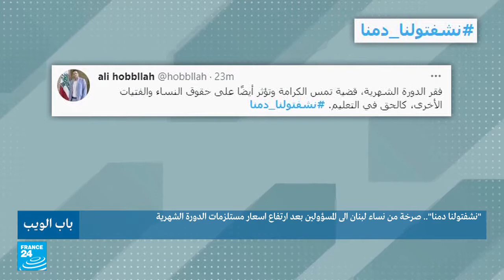نشفتولنا_دمنا | France 24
سلّط برنامج "باب الويب" على قناة فرانس 24 على اليوتيوب الضوء على معاناة النساء والفتيات في لبنان مع فقر الدورة الشهرية.